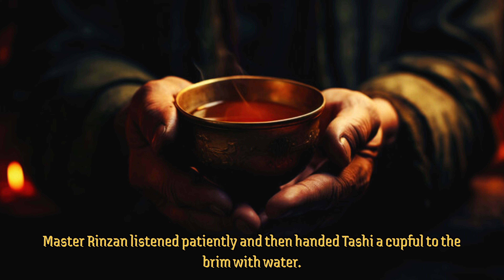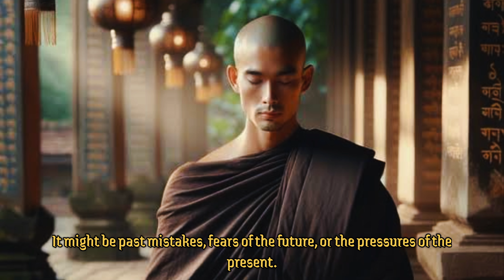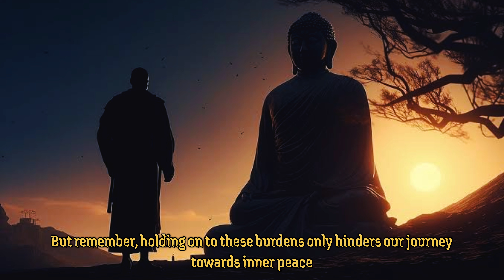Buddhist Story on Letting Go: The Path to True Freedom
self-improvement, Buddhist story on letting go, Letting go , Inner Peace Discover the profound wisdom of a Buddhist tale that teaches the power of letting go. In this story, a young monk learns that holding onto past burdens only hinders his path to enlightenment. By embracing the art of letting go, he finds true freedom and inner peace. Join us at Inspiringfables as we explore this timeless lesson and conclude with a motivational speech that will inspire you to release your own burdens and live a more fulfilled life. 🌟